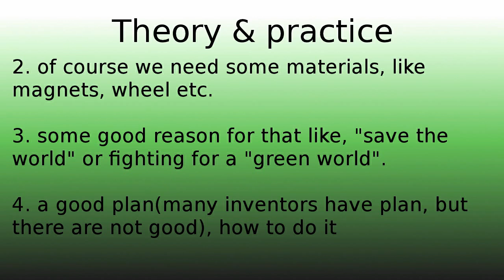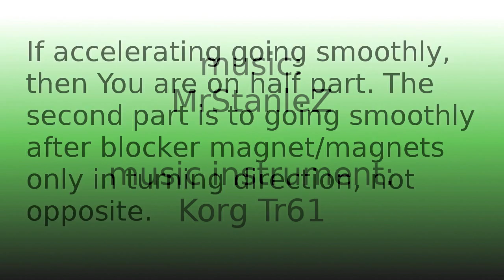magnet_generator_real_theory_in_practice_1_of_3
This is real theory for building a magnet generator, that run itself. Without any input energy, like voltage. Its turnable rotor, and stator device with magnets groups.
Music is my, from album euro-techno 2011, song 01, intro.